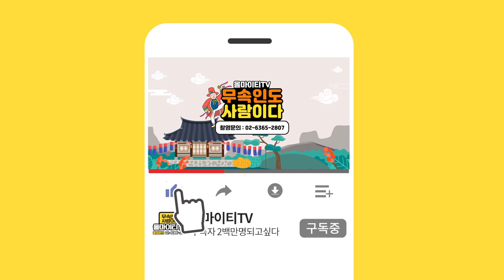★도화살,홍염살,화계살 가진 사람의 특징★'색기'가 흐르는살?! 광주서구점집 광주남구점집 광주광산구점집 광주유명한점집 천수암연꽃선녀